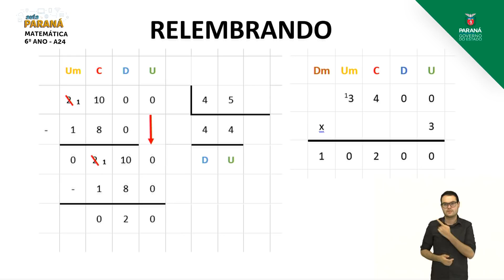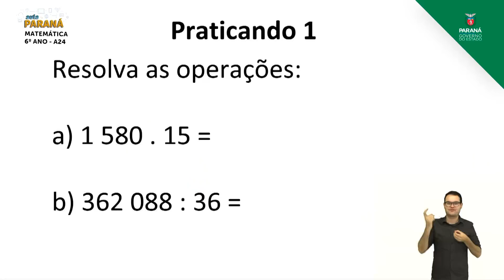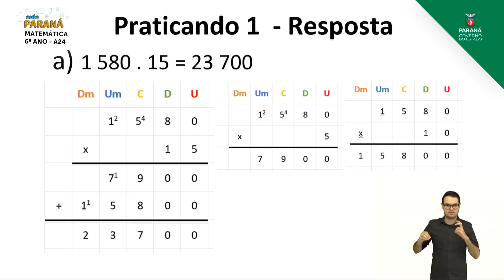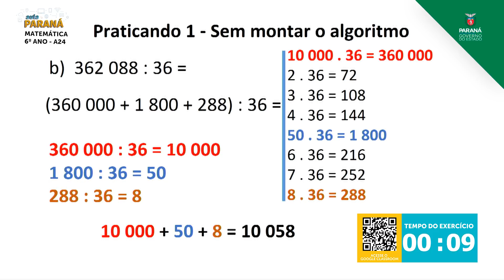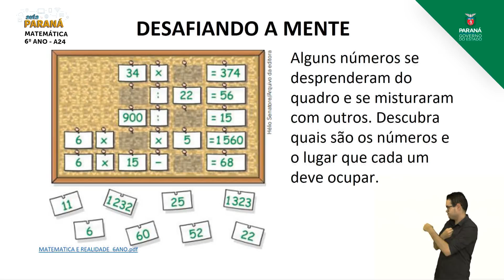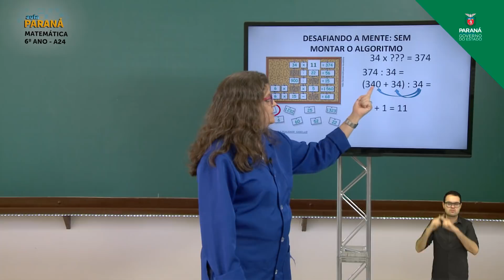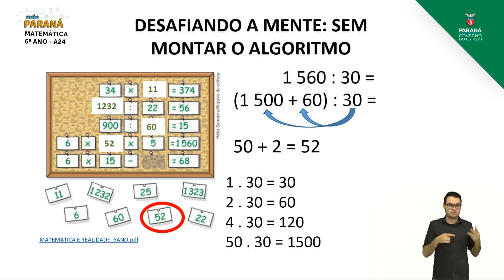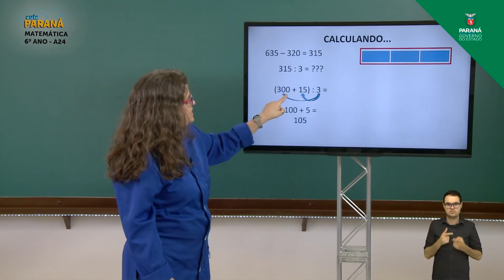2021 | 6º Ano | Matemática | Aula 24 - Divisão: Resolução de Exercícios - Parte 2